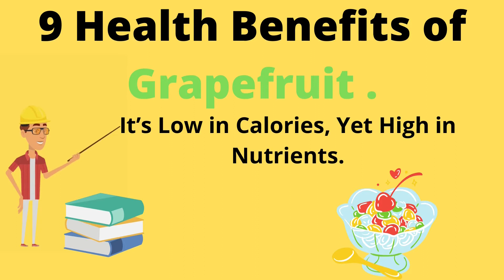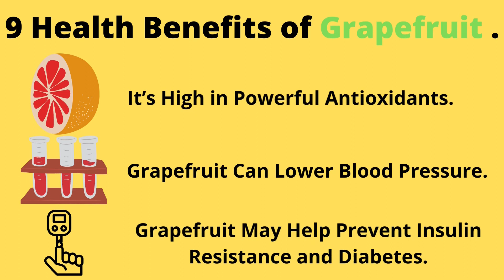S-Searching : 9 Health Benefits of Grapefruit.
S-Searching : 9 Health Benefits of Olives.
☂Hello. I am S-Searching.
I look for useful information about life - health - relaxation to share with people to better understand aspects of life - health - relaxation.
I hope my useful content can help you in Life.
I hope you have a respite from your tiring daily life.
This is the Official Channel of S-Searching.